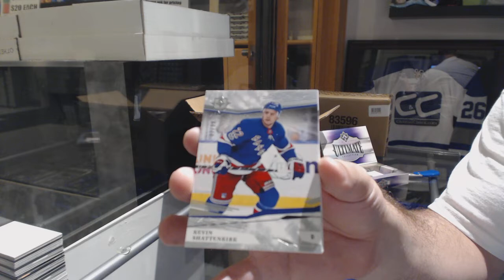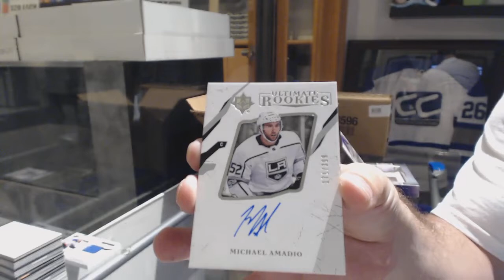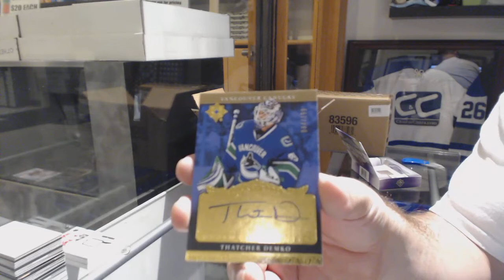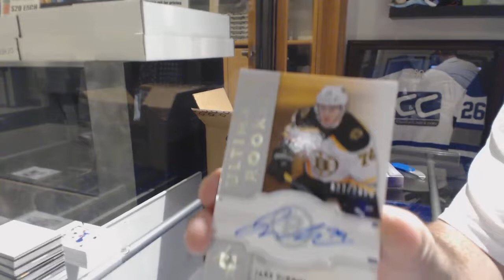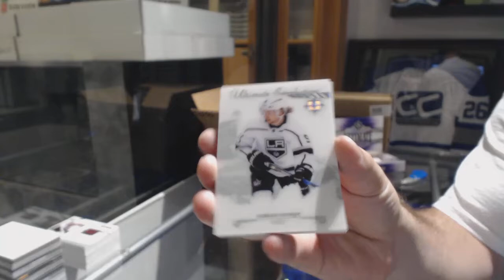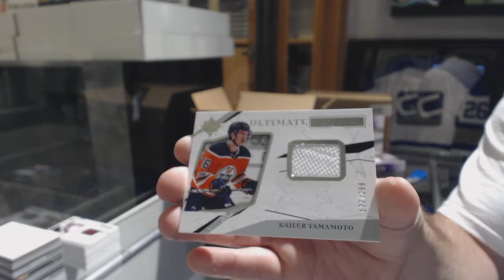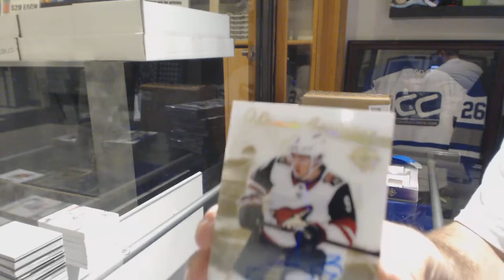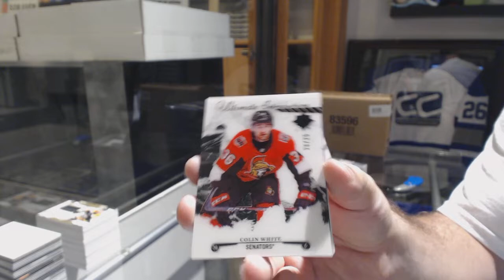17-18 Upper Deck Ultimate Hockey 8 Box Case Break - C&C #8830